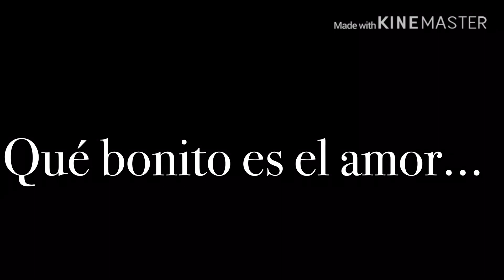Treat you better Musical video gacha life